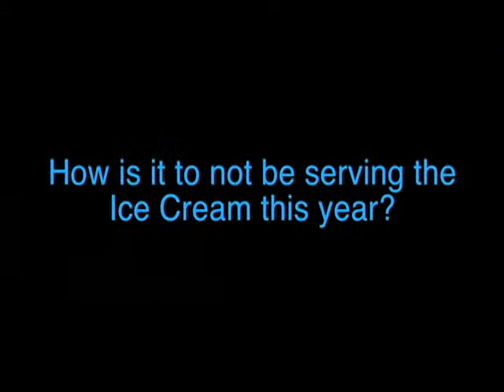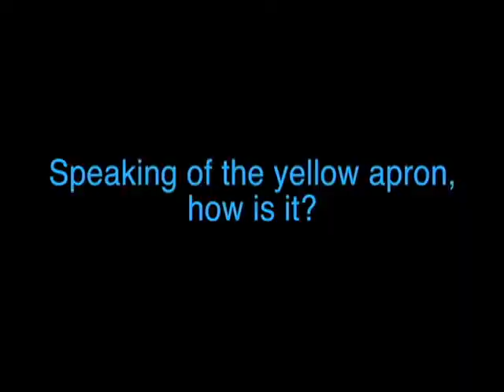Ice Cream Social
Song:  Warrior - Mark Foster